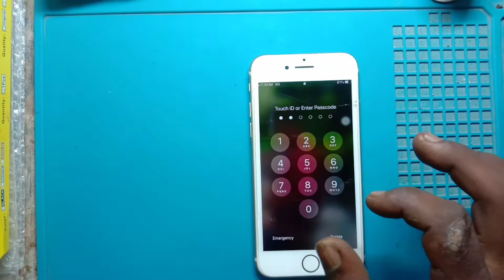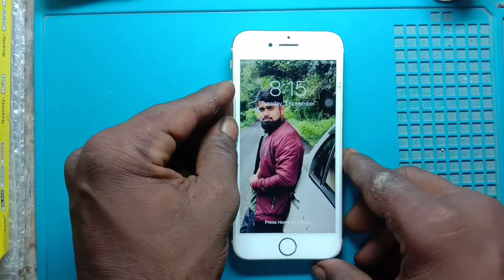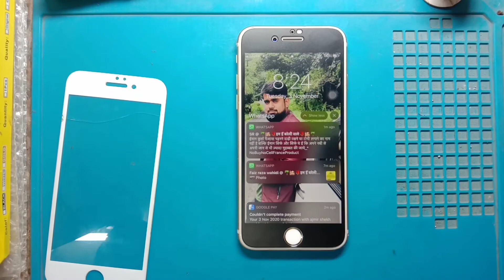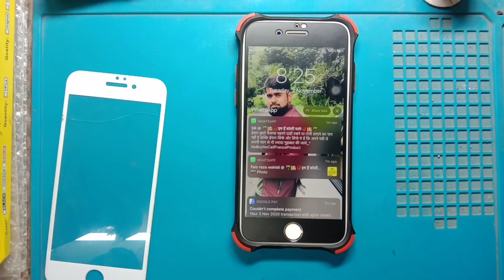iPhone 7 matte glass review |mobile ka glass kaise badle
video ke bare mein
aaj ki is video mein ham aap logon Ko iPhone 7 mobile par make glass lagakar dikhane Wale Hain video ko and Tak jarur dekhna video acchi Lage to like share comment jarur Karen

your questions:-
iPhone 7 glass change
iPhone 7 glass price
iPhone phone touch problem
iPhone mobile touch change
iPhone 6 mobile repairing
iPhone 7 mobile repairing

thanks dosto 🙏🙏